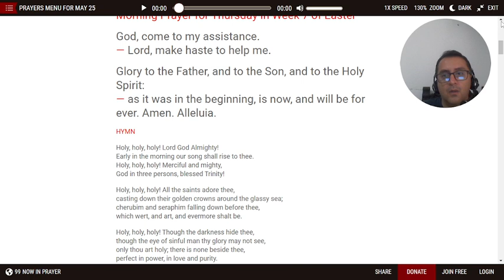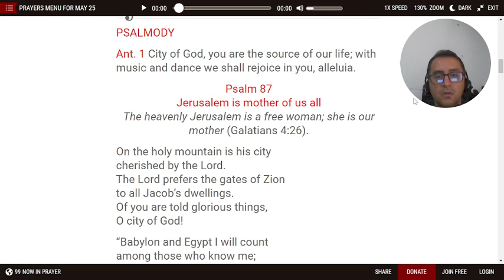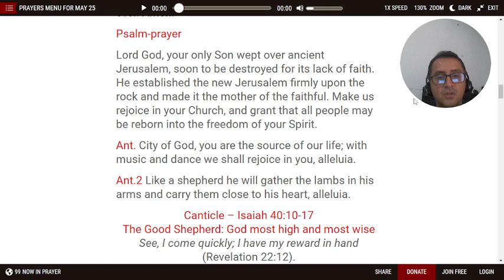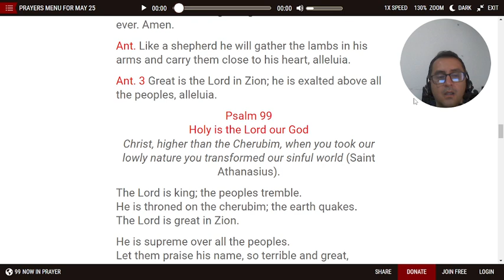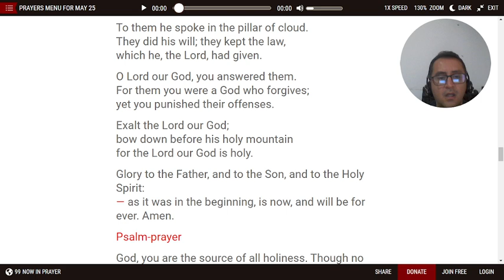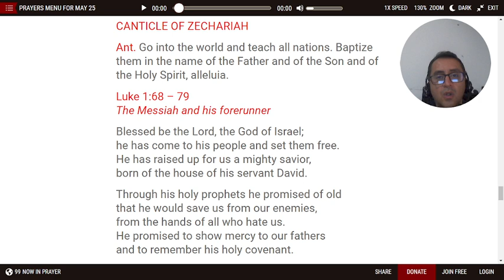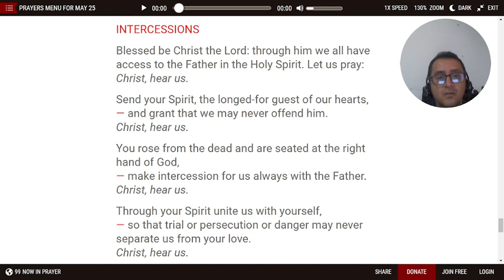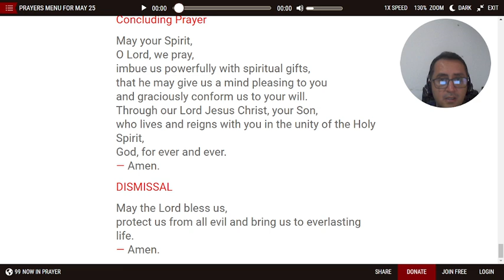✝️ MORNING PRAYER FOR TODAY (LAUDS) - LITURGY OF THE HOURS 05/25/2023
🛐 LAUDS / MORNING PRAYER Join us to say the morning prayer  for Thursday in the 7th week of Easter or St. Venerable Bede, P & D or St. Gregory VII, Po

Thanks to Divineoffice.org

lauds, morning prayer, liturgy of the hours, divine office, daily prayer, Catholic prayer, breviary, catholic breviary